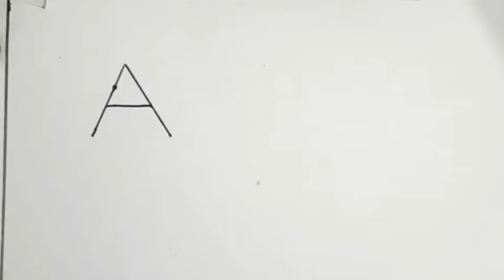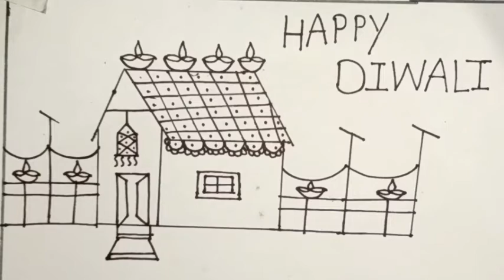A से आसानी से सीखे दिवाली का सुन्दर चित्र l How to draw easy Diwali drawing from A l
Simple and easy method of teaching drawing to children and beginners l